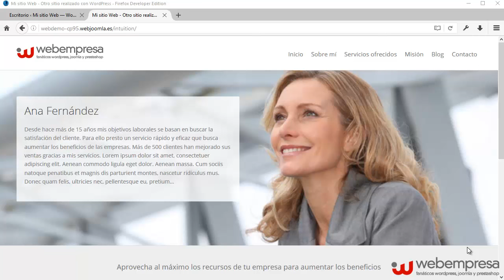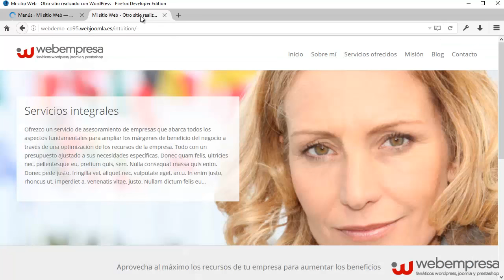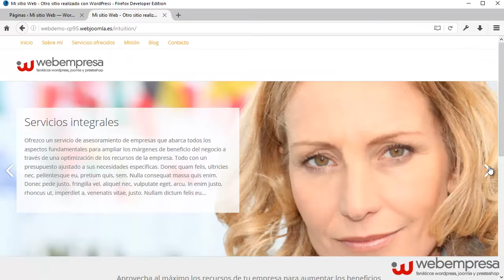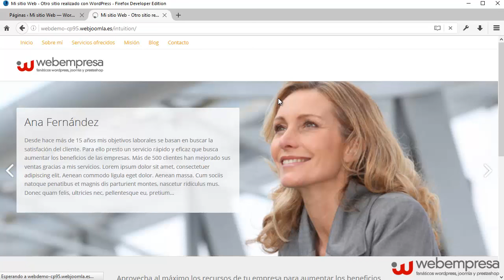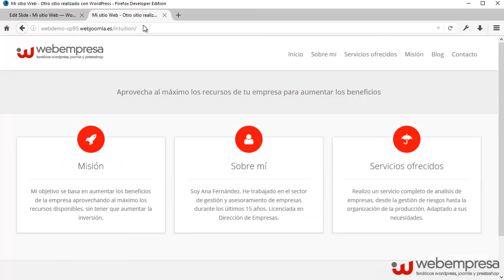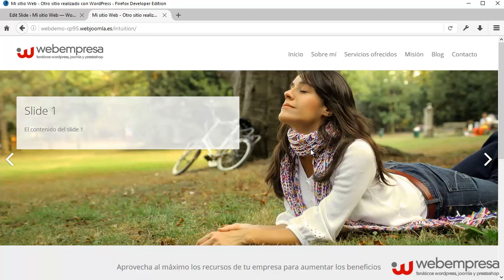Pack WordPress Intuition - Cambio de menus y slides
Cambio de menus y slides
En este video se explica las diferentes posiciones de los menús y además como cambiar las imágenes del slide por defecto.